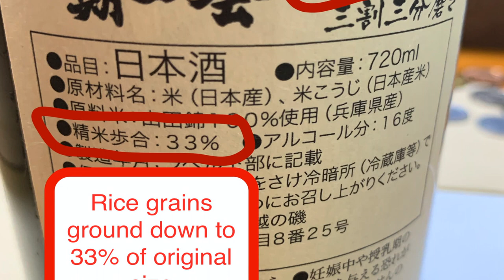How to drink Japanese Sake - "Ichi go, Ichi e" - One life, One moment...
Today we will be talking about drinking sake in Japan!  In my last video, I had talked about the most profound Japanese expression, “Ichi go, ichi e” which directly translates to “One life, one encounter.”  Today I have two bottles of premium Japanese sake, which have the name “Ichi go, ichi e."  So today I will talk about sake, qualities of sake, and ways to drink sake.  And at the end, we will taste this special "Ichi go, ichi e" sake and reflect on life!   It does not get much better than that!  ;)

If you want to learn more about sake, visit the "The Sake Guy," John Gauntner's

There are edited subtitles in English available.  Click on the CC icon in the bottom right corner of the YouTube screen on your computer or the top right corner of the YouTube app on your cell phone.

Ichi go, ichi e t-shirts available in different countries below:

United States
Premium t-shirt.
Long sleeve.

Japan
Standard t-shirt.
Long Sleeve Shirts.
Hooded Sweatshirt.

UK
Standard t-shirt
Long sleeve t-shirt

Germany
Standard t-shirt
Long sleeve t-shirt

France
Standard t-shirt
Long sleeve t-shirt

Spain
Standard t-shirt
Long sleeve t-shirt

Italy
Standard t-shirt
Long sleeve t-shirt